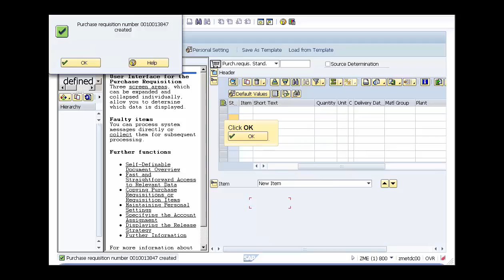SAP MM Purchase to Pay Processing in SAP Part №3 Create a Purchase Requisition